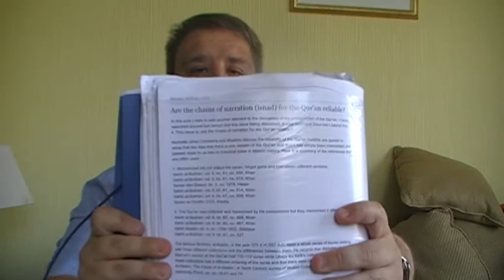Hyde park speakers corner and The Koran part 1